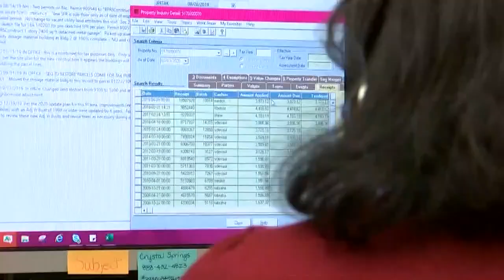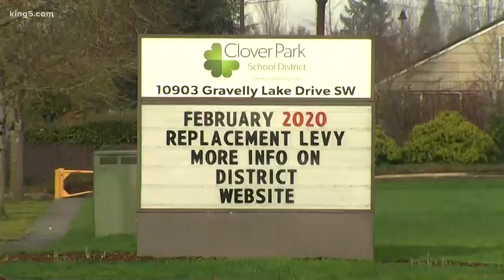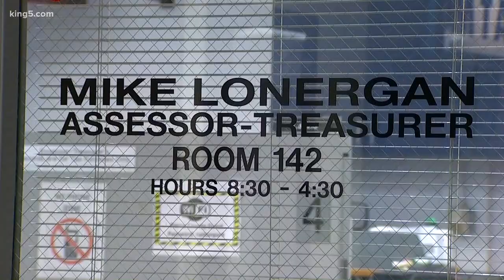Pierce County bracing for property tax hike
If you own a home in Pierce County, brace yourself for some sticker shock. Property taxes are about to jump dramatically.